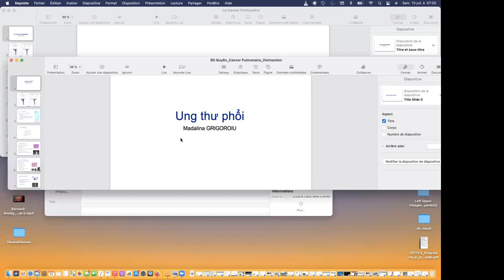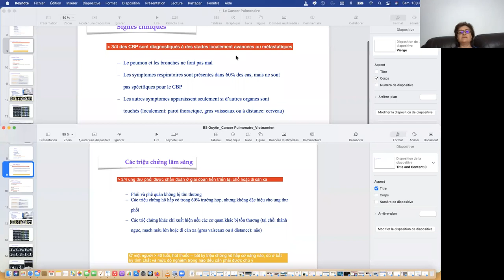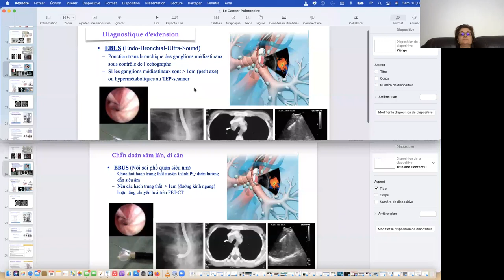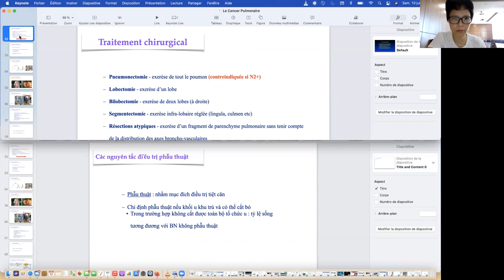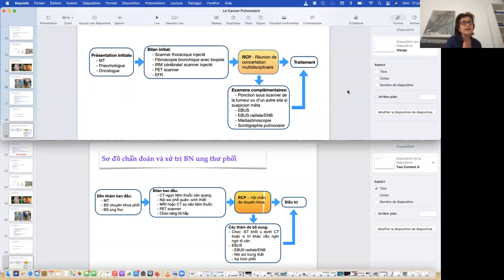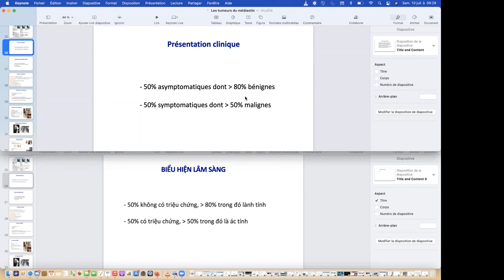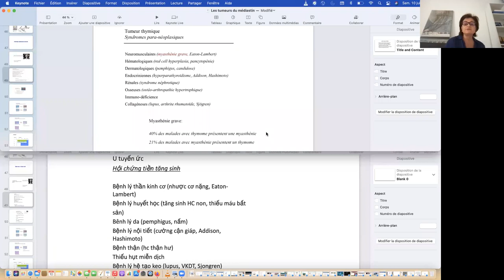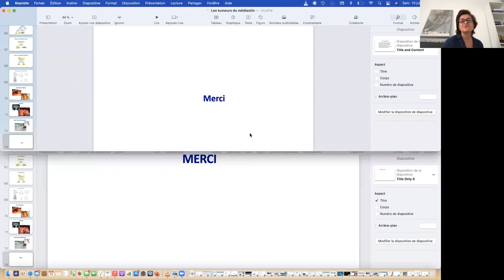Ung thư phổi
Buổi 10: Ngày 10 tháng 7 năm 2021
Giảng viên:  Dr. Madalina GRIGOROIU
Nội dung: Ung thư phổi